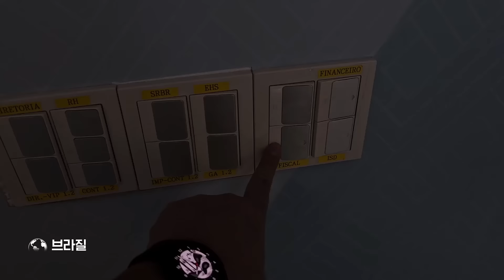지구를 위한 삼성전자의 작은 실천, 2023 지구의 날 at 삼성전자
삼성전자는 지구의 날(4월 22일)을 기념해 운영되는 기후변화주간을 맞아 국내는 물론 글로벌 사업장에서 에너지 절약을 위한 소등 행사를 진행했습니다.

 이번 행사에는 삼성전자의 국내 10개 사업장과 미국, 유럽, 중국, 동남아 등 해외 44개 법인이 참여, 21~22일 밤 8시에 10분간 소등했습니다.
또한, 삼성전자 이외에도 삼성전자판매, 삼성전자서비스, 삼성전자로지텍, 삼성메디슨 등 자회사도 동참했습니다.

삼성전자 국내외 사업장의 10분간 소등으로 인해 예상되는 에너지 절감량은 약 3,410kWh로 온실가스로 환산할 경우 1,786KgCO2-eq의 절감효과를 나타낼 것으로 추산된다.
이는 소나무 약 770그루가 1년 동안 흡수한 이산화탄소 양과 같습니다.

삼성전자는 앞으로도 온실가스 저감, 재생에너지 확대 등을 통해 기후변화 대응에 적극 동참할 계획입니다.